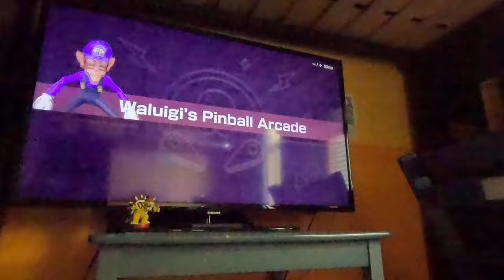(4K60fps) Super Mario Party Jamboree Episode 30 - Rainbow Galleria Failed Attempt Part 8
Continuation occurs in this failed attempt!